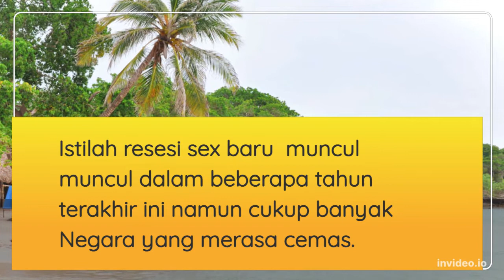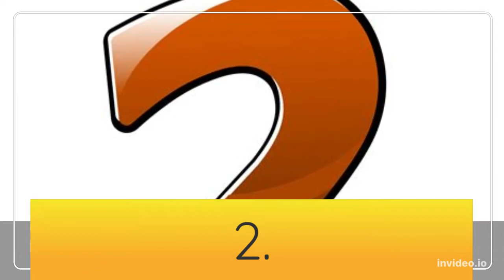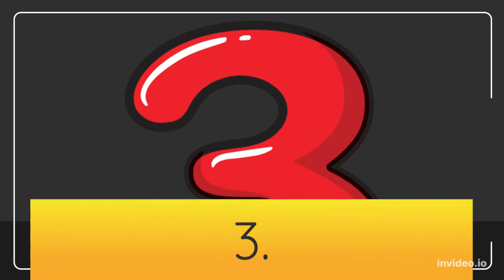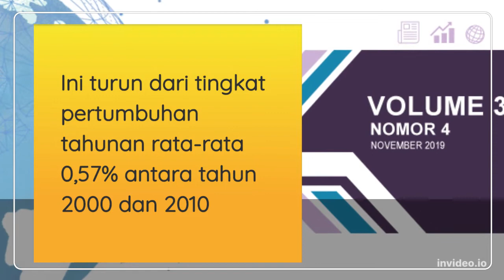4 Fakta Menarik Tentang Resesi Sex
Istilah resesi sex baru  muncul muncul dalam beberapa tahun terakhir ini namun cukup banyak Negara yang merasa cemas.
Selama ini kita mengenal resesi ekonomi. Secara umum arti resesi adalah menurun.
 Resesi seks bisa diartikan sebagai fenomena menurunnya hasrat pasangan untuk melakukan hubungan seksual, menikah, bahkan punya anak.
Negara-negara yang dilanda resesi sex adalah Jepang, Singapura, Korea Selatan dan Tiongkok. Pada video ini kita akan mengemukakan 4 fakta yang menarik tentang resesi sex.